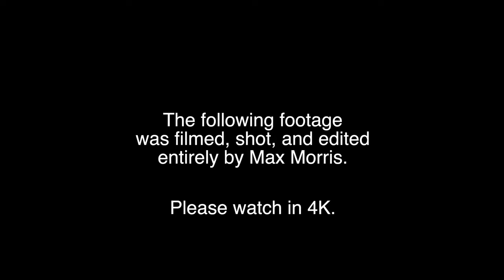Blackbox Demo Reel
Demo Reel for Blackbox